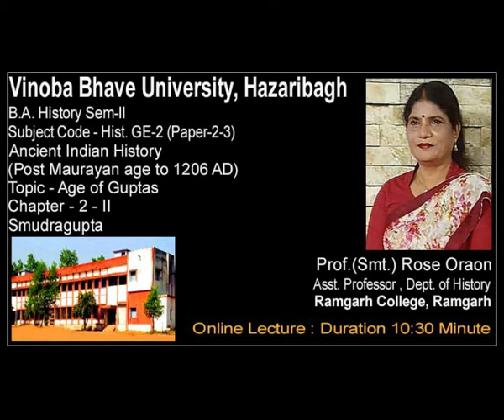'Samudragupta' a lecture by Prof. Rose Oraon, Ramgarh College, Ramgarh, VBU, Hazaribagh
Language - Hindi
B.A. History Sem-II
Subject Code -  Hist. GE-2 (Paper-2-3)
Ancient Indian History (Post Mauryan age to 1206 AD)
Topic - Age of Guptas
Chapter - 2 - II
Samudragupta